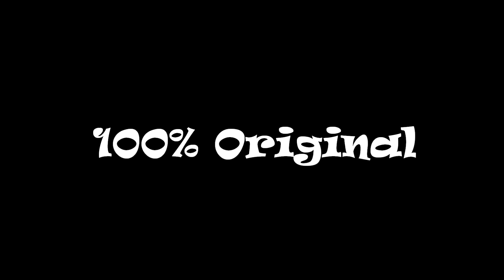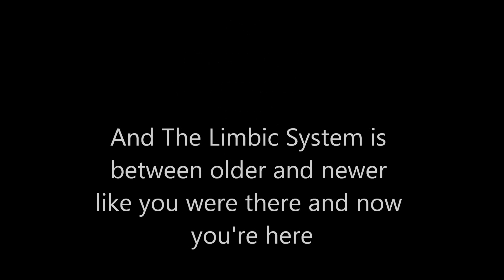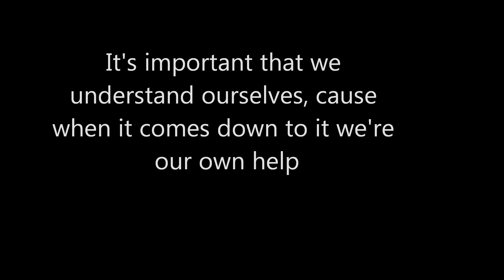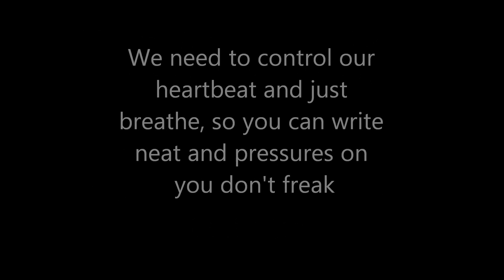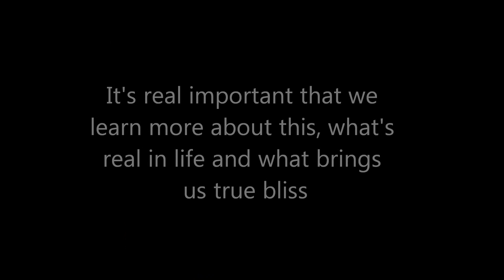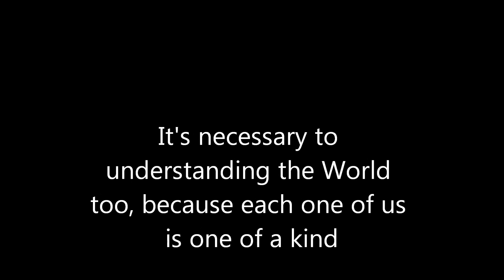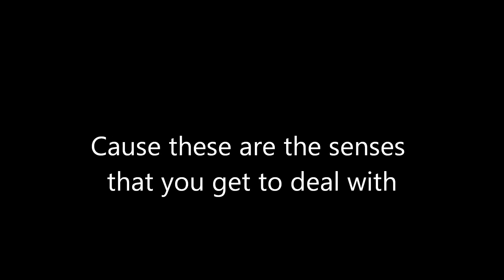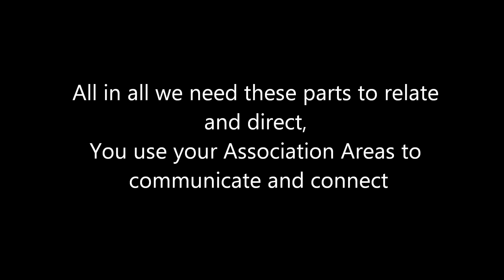Brain Map Rap- Magellan The Mind (Life Yo)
For an AP Psychology project, we (two students from New Glarus High), decided to make a music video about the different parts of the brain. This is 100% our ideas, lyrics, and music. This could be very useful to middle and high school students learning about the brain, and truthfully, adults too!